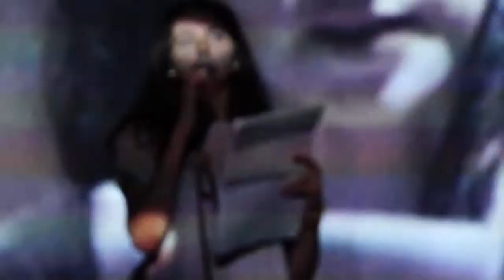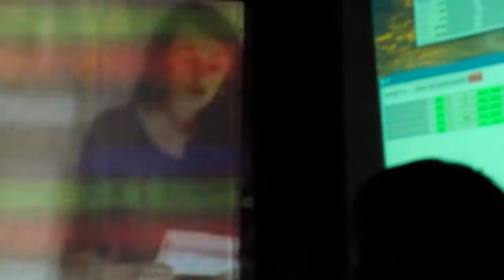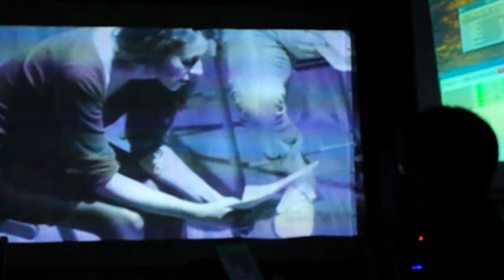AETHER. Mediacollaboration in real time.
AETHER. Mediacollaboration in real time. Mediaproject.

16. September, 2016. The 11. Lviv International Literature Festival, Ukraine.

Synthesis of poetry, algorithmic music and experimental video. Partially the project had been prepared beforehand and partially was created in real time. Music - live coding. Video - live filming and processing. Poetry reading - experimental mixing of poems of two writers, merging the borders between different texts, texts combining as a new way of performance.

Participants:
Yuriy Bulka (musician/sound artist),
Roman Haydeychuk (visual and media artist),
Iryna Zahladko (poetry writer, book translator),
Mykhaylo Zharzhaylo (poetry writer).

All the participants live and work in Lviv, Ukraine.